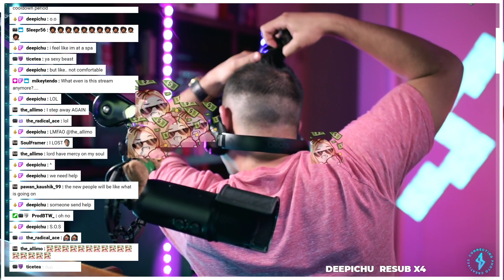M A J E S T I C - !unleashthemanbun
We are LIVE on Twitch every:
⚡️Monday - 7:30 AM HST - 11:30AM HST
⚡️Wednesday - 7:30 AM HST - 11:30AM HST
⚡️Friday - 7:30 AM HST - 11:30AM HST